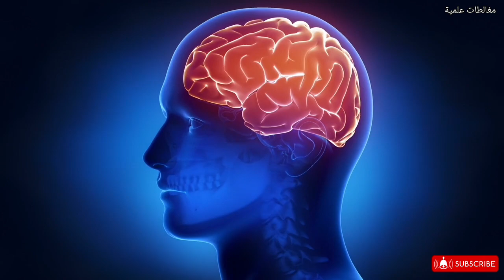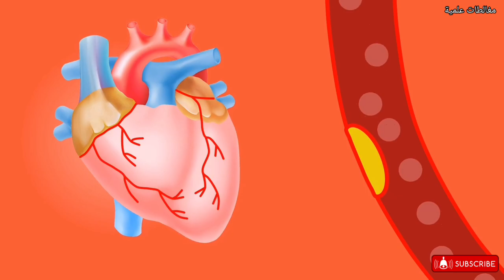فوائد الجوز لمرضى السكري- 5 فوائد مذهلة من فوائد الجوز مع كيفية الإستفادة منها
فوائد الجوز لمرضى السكري- 5 فوائد مذهلة من فوائد الجوز مع كيفية الإستفادة منها. في هذا الفيديو سنعرفك على الفوائد، المثبتة علميا، للجوز على مرضى السكري.